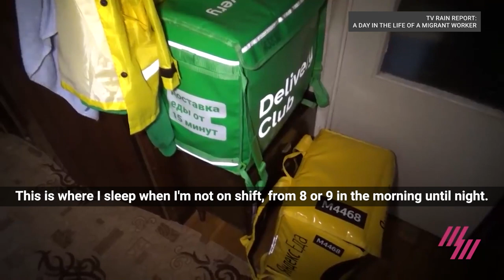Putin's Lost Control: CIS Leader Walks The Edge In Public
How did Putin come to lose the CIS? Why do the countries within Russia's sphere of influence now abandon the Kremlin's party line and make pragmatic decisions that don't put Putin first? Ekaterina Kotrikadze looks at how Tajikistan's only post-Soviet leader dared to negotiate publicly with Russia at a recent summit in Astana. Plus more details on the mass shooting in Belgorod and how a Tajik restaurant worker went from Moscow to his death at a firing range near the Ukraine border after falling into the Russian army.